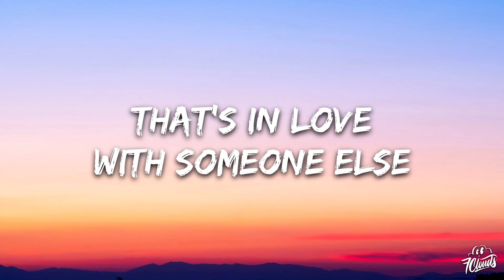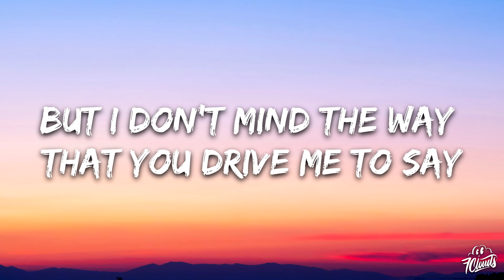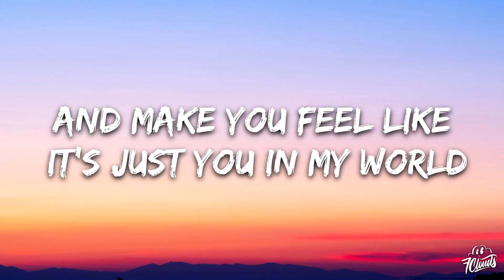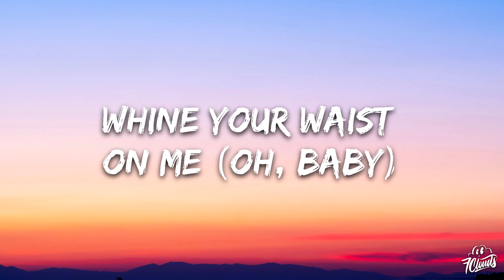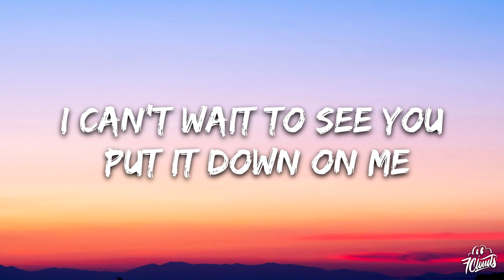Adanna Duru & Mannywellz - Put It Down (Lyrics)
🎤 Lyrics:

[Intro]
(Chronic)
Yeah, yeah
(So-So-Soko)

[Verse 1: Adanna Duru]
I'm in love with someone that's in love with someone else
Mama, can you talk to me, bring me back to my senses?
Mind on overdrive
But I don't mind the way that you drive me to say

[Chorus: Adanna Duru]
Come on and put it down on me
Until I can't breathe, yeah
All of dat phatty for free
Whine your waist on me (Oh, baby)
Until I can't breathe (Obim o, obim o, obim o, obim o)
I can't wait to see you put it down on me

[Post-Chorus]
Oh, baby
(Obim o, obim o, obim o, obim o)

[Verse 2: Mannywellz]
If I put it, put it down, down
You'd be deep in love, I know you like how
And make you feel like it's just you in my world
So you can bounce on me If you wanna play that game
Bounce on mе like today was your last day
Bounce on me likе my love is everlasting
Girl, I want it all
Bounce on my like, li-like, 'ting, 'ting
Bounce on me like we wanna play that game
Bounce on me
Bounce on me you get the raw seed, yeah

[Chorus: Adanna Duru]
Whine your waist on me (Baby, whine, whine, whine, oh, baby)

[Post-Chorus]
Oh, baby